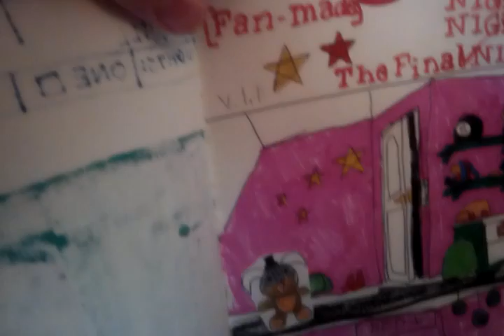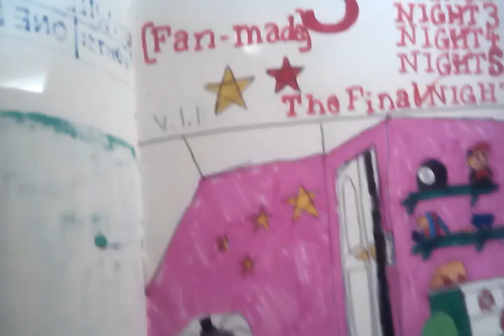Five Nights at Candy's 3 is OUT! + FNaTI: The End of Disney suits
FNaC3 is Finally out so this is the last FNaC 3 video that I'm making, also I made the suits from The End of Disney v.1.
When I was showing the Jacksepticeye eyes, I messed up with the camera but I trued my best to show you guys.
I did play the Demo for FNAC3 but I wasn't recording.

3/5/2017